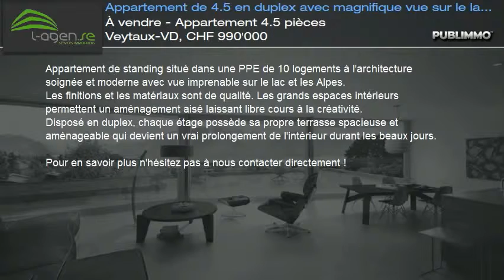À vendre - Appartement 4.5 pièces Veytaux-VD, CHF 990'000